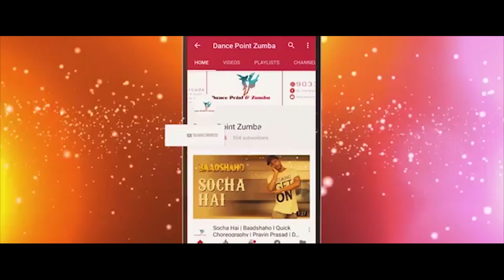HAULI HAULI : De De Pyaar De | Dace Cover | Cute Kids | Dance Point & Zumba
Dance Point & Zumba
present

ORIGINAL CREDITS
Song - Hauli Hauli
Singer - Garry Sandhu & Neha Kakkar
Programmed by: Tanishk Bagchi
Lyrics - Tanishk Bagchi, Garry Sandhu
Additional Lyrics & Rap - Mellow D

Thank's & Regards
Dance Point & Zumba